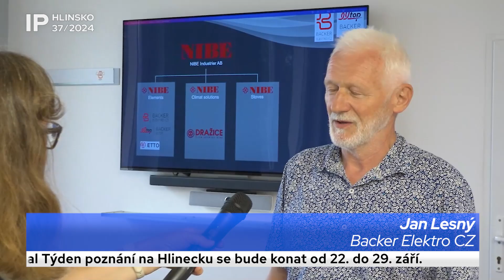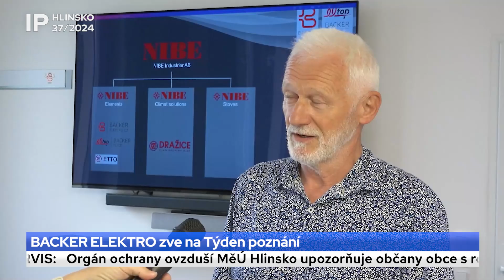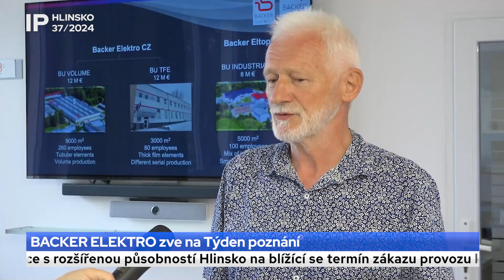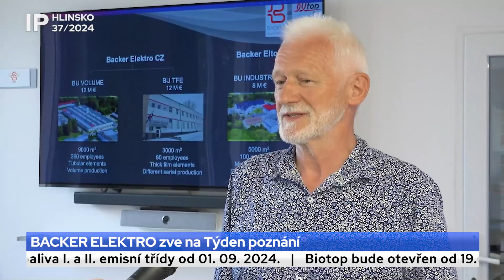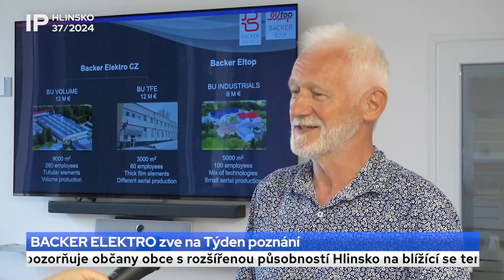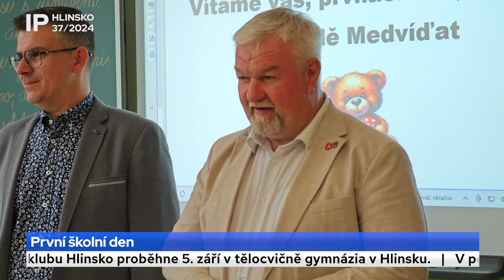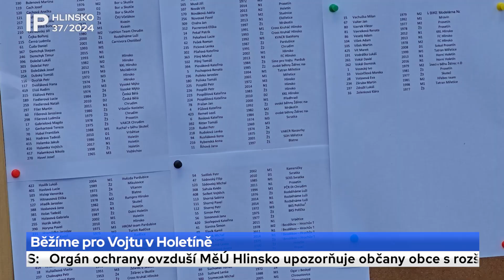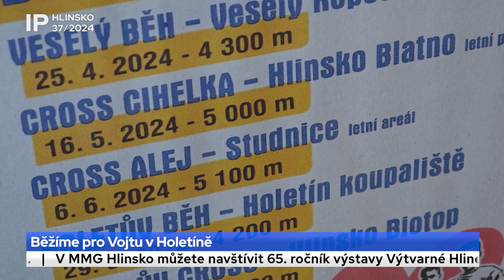37/2024 Kompletní zpravodajství IP Hlinsko